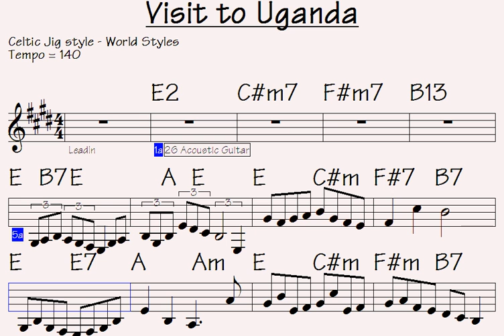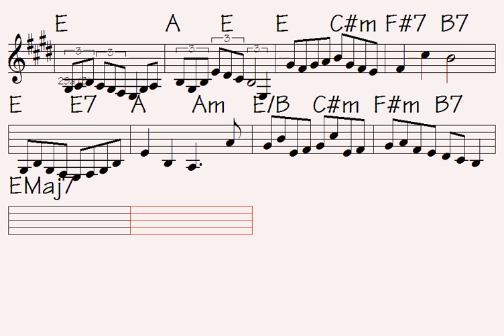Visit to Uganda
Link to buy all data for song: Visit to Uganda (music sheet/lick notations - double-duration mp3 audio - midi file for transposing - mp4 video to play along...)